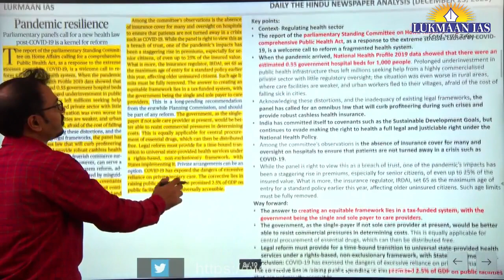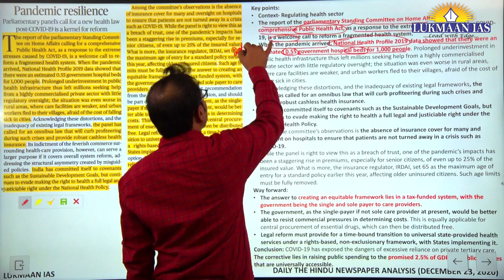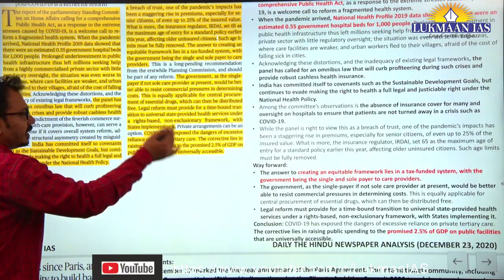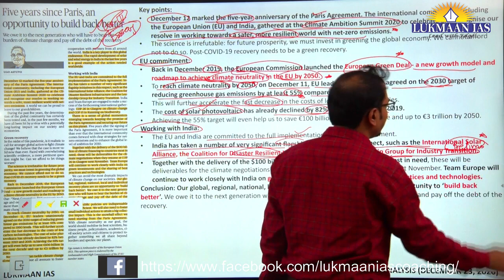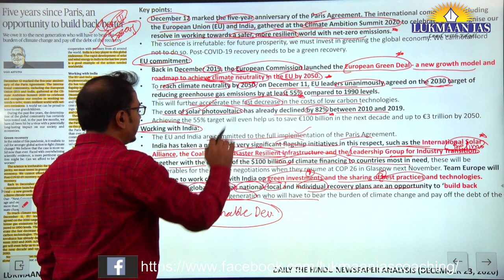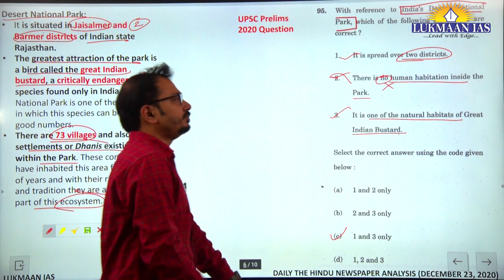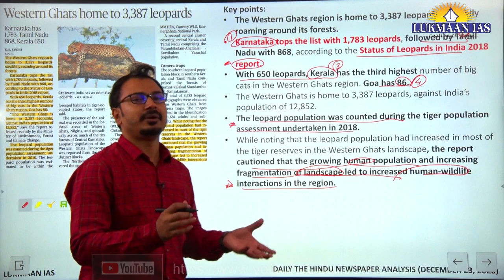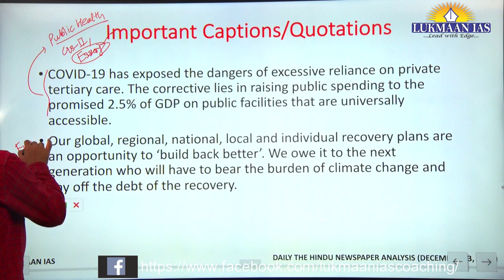The Hindu Newspaper Analysis | December 23, 2020 | By Laxmikant Jaybhaye | UPSC | Current Affairs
RAJINDER NAGAR CENTER :
60/17, SECOND FLOOR (ABOVE SUBWAY RESTAURANT), OLD RAJINDER NAGAR, NEW DELHI- 110060

1. Daily Current Affairs-A News bulletin.
2. WSDP (Writing Skill Development Program): Link for important articles, important quotes of the day, GS/ESSAY/ETHICS MAINS-BASED questions for daily writing practice COMPILED from newspapers/blogs/websites/online news media like the Print, the Quint and the Wire.
3. Daily Writing Practice: Every day one question for GS, Ethics and Optional Subjects and their model answers.
4. S Ansari and the Lukmaan Team guiding on how to write good answers?
5. Detail analysis of civil services examination based on last five years reports of the UPSC.
6. A separate forum for debate of optional subjects-how to opt optional subject?
7. PT MCQ and their answers & explanations
8. Weekly Current Affairs
9. ED(Editorial Discussion) CLASSES NOTES-the best substitute for current developments
10. Miscellaneous type of information/reports like the Economic Survey,etc.